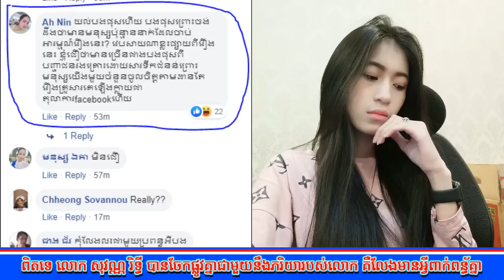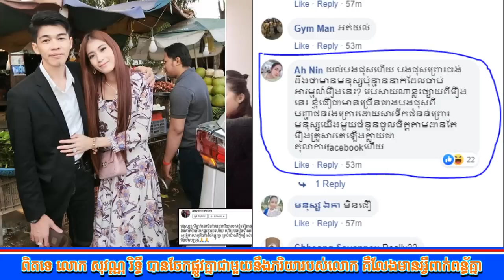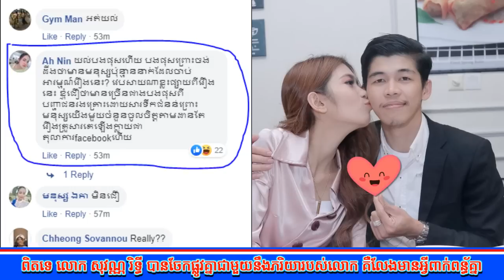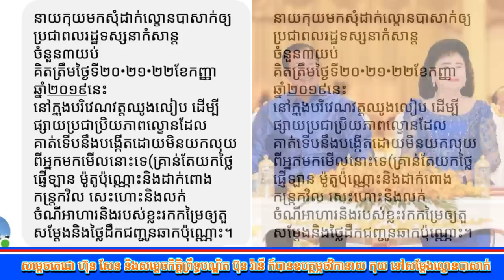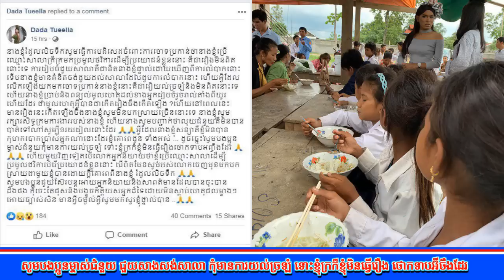ពិតទេ!លោក សុវណ្ណ រិទ្ធី ចែកផ្លូវគ្នាជាមួយនឹងភរិយា ឫជាការសម្តែងចង់បានការចាប់អារម្មណ៍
នេះជាវីដេអូដ៏ល្អមួយដែលទាក់ទងទៅនិង រឿងរាវរបស់អគ្គនាយកtvfbដោយគេបានដាក់ចំណងជើងថា ពិតទេ លោក សុវណ្ណ រិទ្ធី បានចែកផ្លូវគ្នាជាមួយនឹងភរិយារបស់លោក គឺលែងមានអ្វីពាក់ពន្ធ័គ្នាដោយក្នុងនោះលោកបានលើកឡើងក្នុង Facebook ជាផ្លូវការរបស់គាត់​ដូច្នេះ​ថា​៖«មនុស្ស​ស្រី​ម្នាក់​នេះ​ មិនមែន​ជា​ភរិយា​របស់​ខ្ញុំ​ទៀត​ឡេីយ​ ខ្ញុំ​ជាមួយ​នឹង​គាត់​បានចែកផ្លូវគ្នា​រួចហើយ​ ហេីយ​បងប្អូន​ទាំងអស់​មិនបាច់សួរខ្ញុំថា​ ហេតុ​អ្វី​បាន​ជា​ចែក​ផ្លូវ​គ្នា​ គ្រប់​យ៉ាង​គឺពួក​ខ្ញុំ​រស់នៅ​ជាមួយ​គ្នា​មិនចុះ​សម្រុង»។